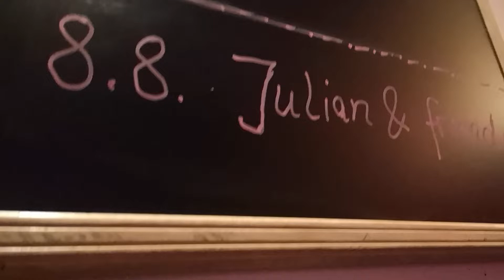Sandmann 2022 August.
In meinem Block, in der Musikkneipe "Sandmann" in der Reuterstraße / Ecke Erlangerstraße, da gibt es seit 41 Jahren fast jeden Montag "Blue(s) Monday", Live Musik bei freiem Eintritt.